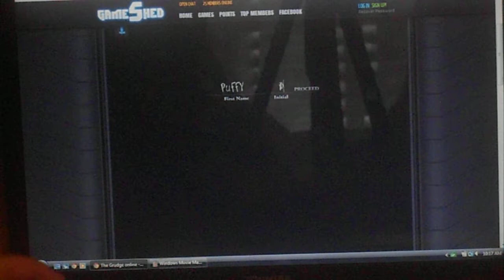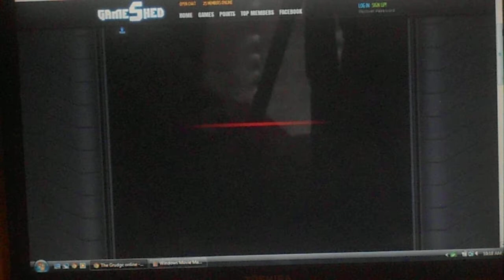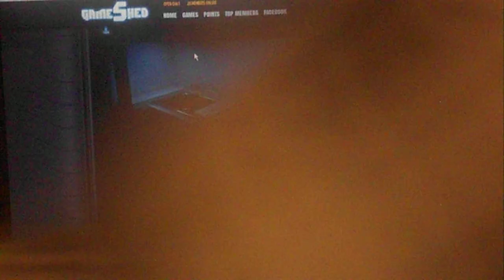THE GRUDGE- Burrito lady.(jumpscares)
There is NO second part. WafflCorez was too much of a wimp to play. Games On Gameshed.com. Again sorry for the bad quality.